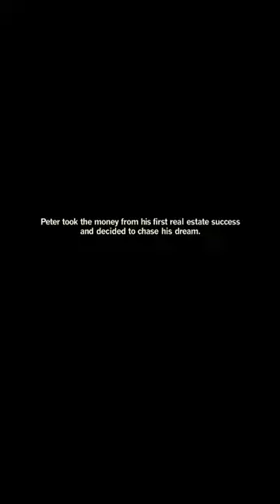realestate crisis mothersadvice parkkensington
Almost 40 years ago, Peter Kalikow put everything on the line to design and produce the perfect car: The Momo Mirage.